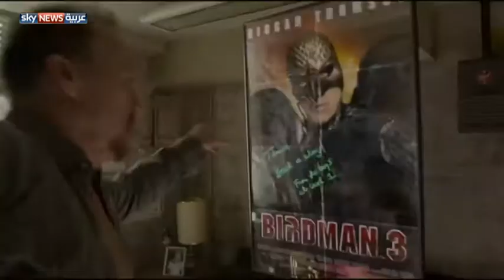فيلم "Birdman" يفوز بأفضل فيلم وأفضل مخرج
انتزع فيلم Birdman الجائزة الكبرى في جوائز الأوسكار، بفوزه بجائزة أفضل فيلم. كما فاز مخرجه أليخاندرو إيناروتي في فئة أفضل مخرج. في الفئات الأخرى فاز Eddie Redmayne وJulianne Moore بجائزتي أفضل ممثل وممثلة.